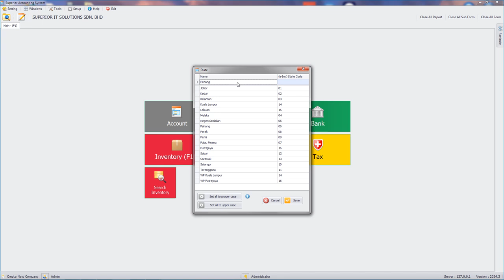Superior SST - e-Invoice State Code